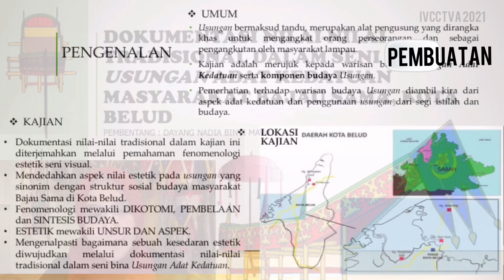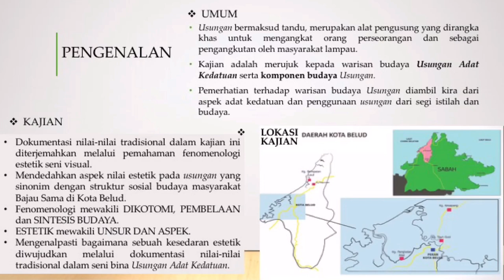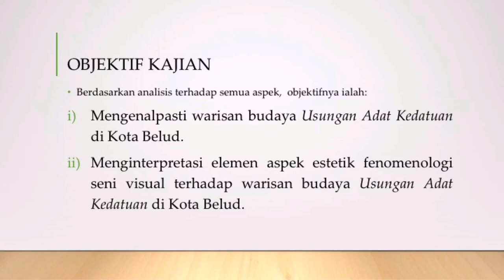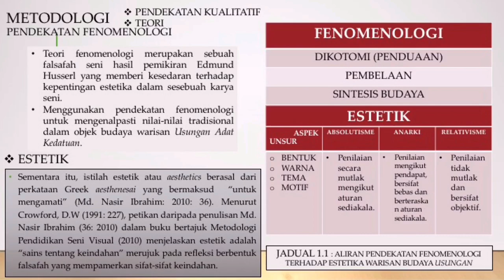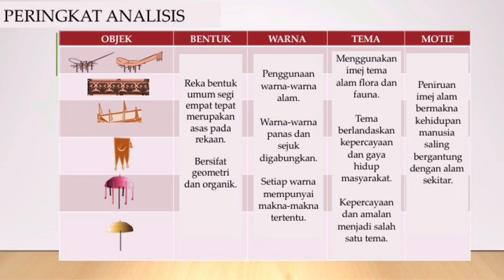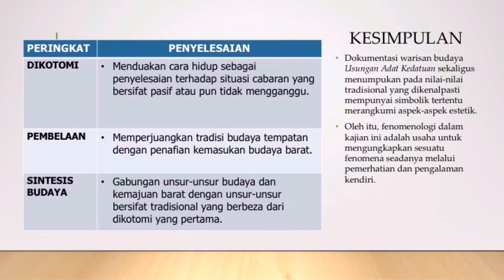DOKUMENTASI NILAI-NILAI TRADISIONAL DALAM SENI BINA USUNGAN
Presenter: DAYANG NADIA MAWI
Institution: Universiti Malaysia Sabah
Title: Dokumentasi Nilai-nilai Tradisional dalam Seni Bina Usungan